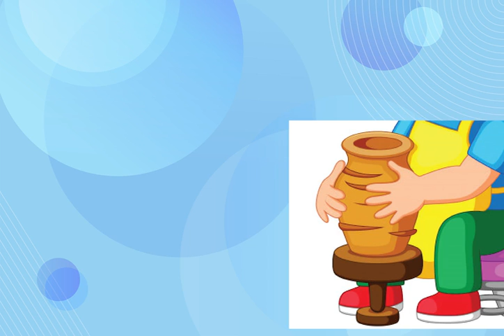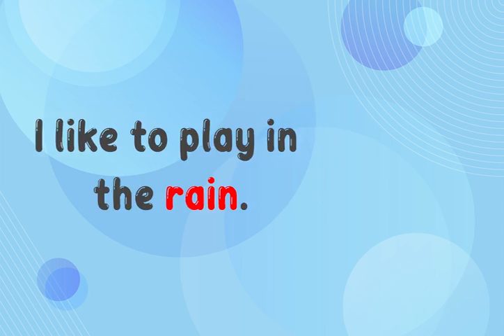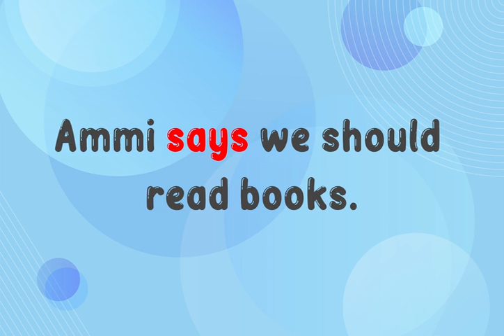Phonics Unit 1 My Feelings